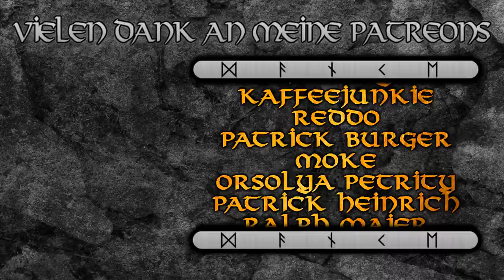Die Kelpies --- Keltische Mythologie 9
Künstler und Bildquellen:
Herbert James Draper - "The Kelpie"(1913)

Quellen:
- Sioned Davies, The Mabinogion; Oxford: Oxford University Press 2007
- Jeffrey Gantz, Early Irish Myths and Sagas; London: Penguin Books 1981
- Thomas Kinsella, The Táin; Oxford: Oxford Uniersity Press 1969
- James MacKillop, A Dictionary of Celtic Mythology; Oxford: Oxford University Press 2016
- James MacKillop, Myths and Legends of the Celts; London: Penguin Book 2006
- Bernhard Maier, Lexikon der keltischen Religion und Kultur; Stuttgart: Kröner 1994
- Miranda Jane Green, Keltische Mythen: Eine Einführung; Stuttgart: Reclam 2016
- Barry Cunliffe, The Celts: A very short introduction; Oxford: Oxford University Press 2003
- Marie-Louise Sjoestedt, Celtic Gods and Heroes; New York: Dover Publications INc 2000

00:00 Die Kelpies
06:55 Der Ursprung der Kelpies